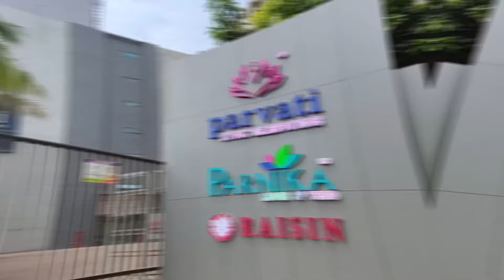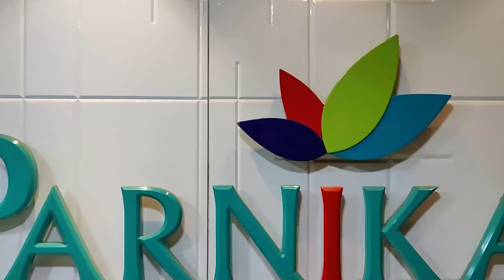शादी और पार्टी के लिए शानदार साड़ियों का संग्रह | पूरे सूरत मार्केट से अलग | Silk Sarees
Silk Saree And Cotton Sarees

:PARNIKA INDIA:

 🏢:Address:🏢
"PARNIKA HOUSE", F-Tower, Shree Kuberji, Textile park, Belgium Square, Delhi Gate, Ring Road, Surat-395003, Gujarat, India.

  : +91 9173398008